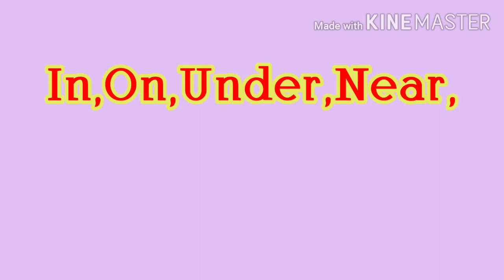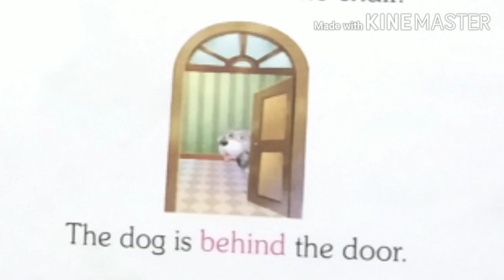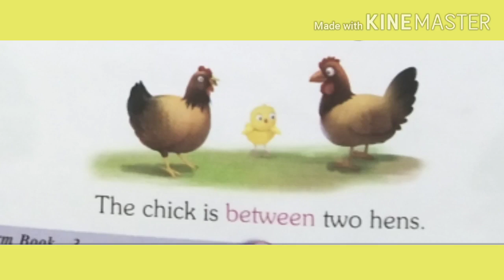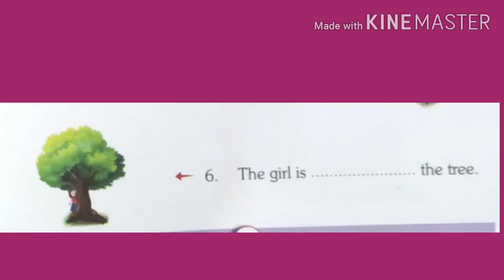UKG English - In, On, Under, Near, Behind, In Front of, Between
UKG
English
Title : In, On, Under, Near, Behind, In Front of, Between